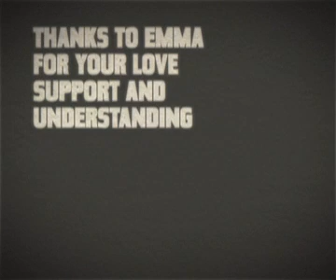Globalization ( barry.mov ) The War On Terror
What is the war on terror really about? what is globalization? what is the future of our life?

war corporatism